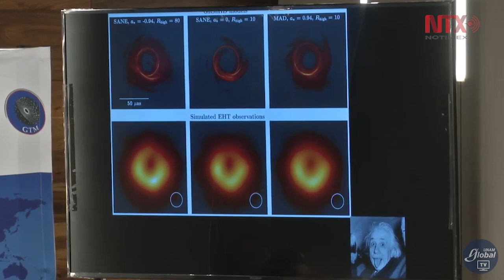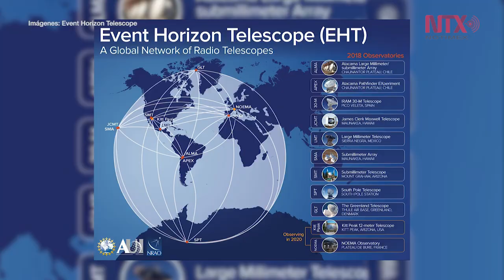Astrónomos presentan al mundo la primera imagen de la sombra de un agujero negro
Investigadores pertenecientes al proyecto Event Horizon Telescope presentaron las primeras fotografías de la sombra del agujero negro supermasivo de la galaxia M87, ubicada a 50 millones de años luz de distancia.